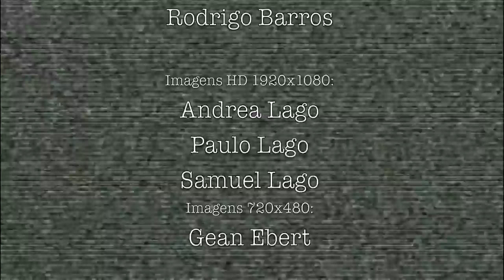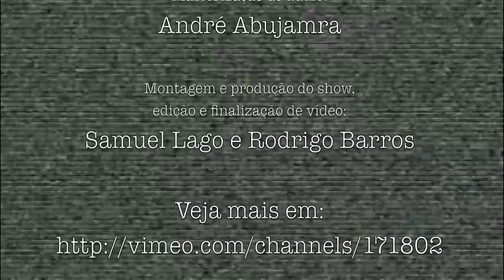Os Mulheres Negras - Elza - 2010 HD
André Abujamra e Maurício Pereira no retorno
oficial d'Os Mulheres Negras depois de 20 anos.
Foi em 24 de outubro de 2010 no Jokers em
Curitiba para o aniversário de 12 anos do

Técnico de som P.A. e palco: Valderval de oliveira filho
Roadie: Ricardo Seiffert
Técnico de gravação: Rodrigo Piassetta
Iluminação: Luiz Antonio "Black" Ferreira
Contra regras: Luiz Antonio Solda e Samuel Lago

Montagem de cenário:
Enzo Lago
Samuel Lago
Rodrigo Barros

Imagens HD 1920x1080:
Andrea Lago
Paulo Lago
Samuel Lago
Imagens 720x480:
Gean Ebert

Masterização de áudio:
André Abujamra

Montagem, produção, edição e finalização de vídeo:
Samuel lago e Rodrigo Barros